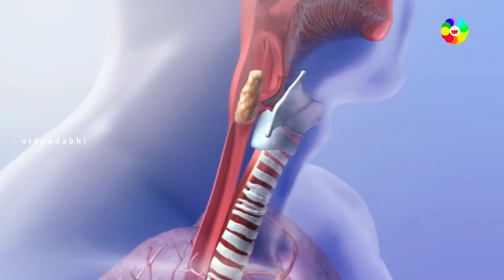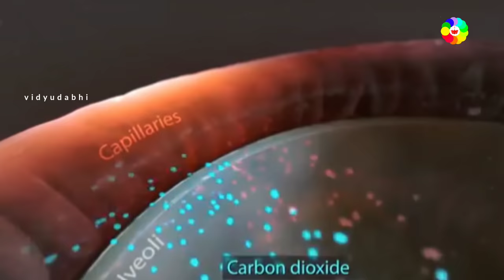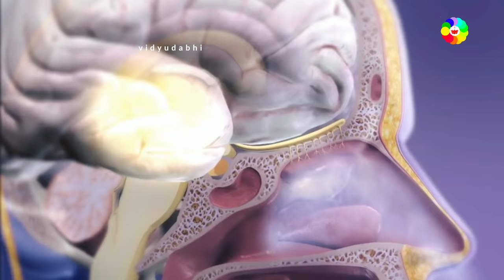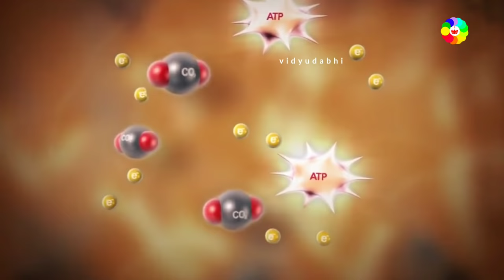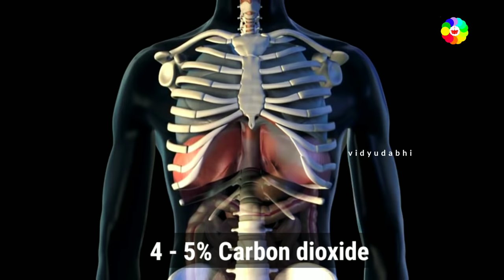सांस लेने के बाद नाइट्रोजन गैस के साथ क्या होता हैं -what happen with nitrogen in respiration